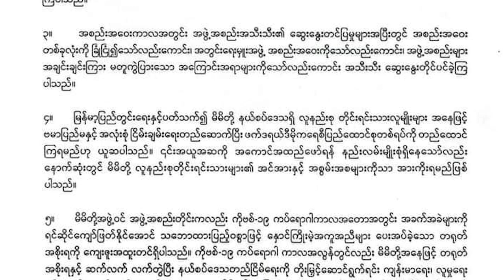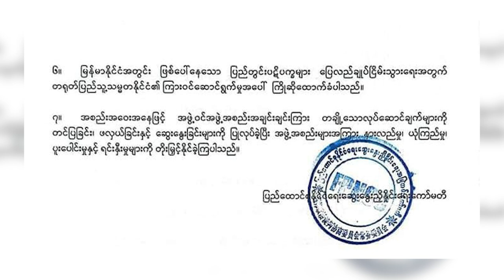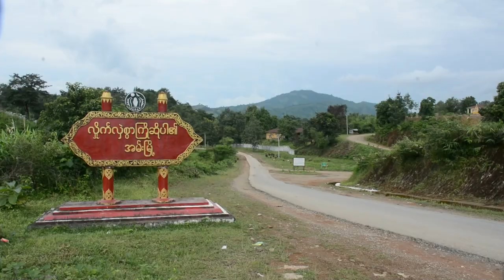တိုင်းရင်းသား ဘာသာ သတင်းအစီအစဉ် ( ၂၀ - ၃ - ၂၃ )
မြောက်ပိုင်းမဟာမိတ်တပ်ဖွဲ့ FPNCC က တရုတ်အစိုးရရဲ့ ပဋိပက္ခ ချုပ်ငြိမ်းရေး ကြားဝင်ဆောင်ရွက်မှုကို ကြိုဆိုတယ်လို့ ပြောဆိုလိုက်ပါတယ်။

နေရပ်ပြန် ကချင်စစ်ဘေးရှောင်တွေ ကျန်းမာရေးစောင့်ရှောက်မှုအတွက် အခက်အခဲဖြစ်နေပါတယ်။

ကချင်ပြည်နယ်မှာ ရွှေတူးဖော်မှုတွေကြောင့် ဧရာဝတီမြစ်လယ်အထိ သဲသောင်ထွန်းတဲ့အခြေအနေဖြစ်နေပြီလို့ ဆိုပါတယ်။